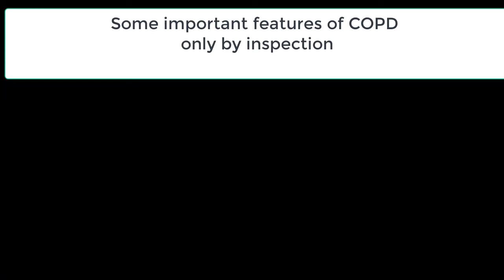COPD features on inspection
1) Visible breathlessness
2) Tachypnea
3) Barrel chest
4) Accessory muscle use: Intercostal indrawing, subcostal recession,
     suprasternal & supraclavicular excavation, laring of Ala nasaie.
5) Pursed lip breathing.
6) Tracheal tug (spelling mistake in video)
7) JVP may be raised (Here distended vein is External JV)
8) Cachexia
9) Tripod posture
10) Others: may be observed on inspection
-Cyanosis
-Wheeze
-Nicotin stain
-Tremor/
-FacePuffy: SVCO, Cushingoid (steroid use), Horners (Ca)
-Dahl sign (dermatitis of thigh)
-Subcostal angle greater than 90 degree. (Normally angle increases with inspiration, but in COPD decreases)
-Harison sulcus?